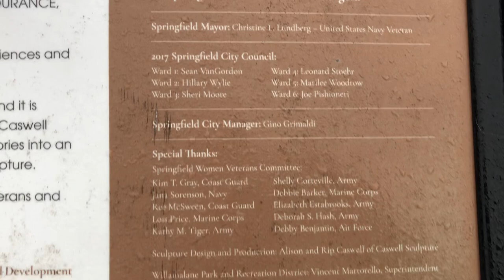JAGUAR Girl Energy Rising 2023 - 3: Jaguar SchullDienrCrusher: Lioness CorVette Pride Pro TechNoloG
JUDGE FIT THROWN Peacefully loves a-rest

Natural for S.M.A.C.K. to Express Universally

Acronym

S. STUCK
M. MUD
A. ABUSIVE
C. CHILD
K. KING

The Universe is The Natural Atmosphere for The Living Organism to Self Express

Natural for a Child going through the Terrible Twos to have a "FIT THROWN"

Two year old children grow teeth, and it is painful, so naturally the Child Cries ( throws a fit),...TANTRUM, otherwise known as a "LEGAL S.M.A.C.K. DOWN"

Mother Universe participates with the Natural Law that allows & Audit Exposes the "LEGAL S.M.A.C.K. DOWN"

After the kneeling (Law Liened) Child KING (Lien Debtor) sits down for a-rest,..on The Motherly Track Lap and S.U.C.K. the Paps Blue Ribbon on His Gold Digger Mined

Mother reveals the Master Key Peace-Warrant once again

Such a lovely Restful pair,. the Love Suckers bring, when Mother PUBLICLY breast Milks the "LEGAL S.M.A.C.K. DOWN" ACTING MOVIE SCRIPT

after all,...The Private Maritime Law Affidavit, Audit ExpoSure, is the Motherly Queen Universal Expression, Equal to the LEGAL THROWN BENCH WARMER

And,... If,...S.M.A. CHILD KING bites the Nipples to hard,...then Mother Soul Natural Universe enjoys The Accepted For Value Superseding Treasury Chest Settlement to ProCure the Sit-Youtube-Asian Black Ninja S.M.K. ROBOT ACTOR Child

After all,... a S.M.A.C.K. Living Orgasnism, desperatly longs to be lifted to The Original Internal River Source (IRS)

The Milky Way S.U.C.K.s

Another Form "OF" Terrible Two Teething is UniverCity covered up,... hidean as  the " VOTE FOR ME" Syndrome (sinned ROME, or YEAST QuBeer VAT), where Native Tribe Screw Drivers are Purposely separated with TRAVELING SALESMEN HOTEL JOBS

So,... there are many FORMS "OF" The Terribully Twos,...Right & Left,. both on the same Team,. caught Inn a QuBeer VAT TRAP,... with no way up to the High Risen Tits,...Accept that The Universal Mother Arms, Gently Lift The Desperately Famished Famine Family Child(ren) up to the Venturi Magnetic-Electro Cone Shaped Wonder Girl Suck-Hers

Otherwise,. The PUBLIC LIVING ORGANISMS could Knot WITNESS the SCRIPTED HOLLYWOOD PerFORMants "OF" a Life-TIME,... and Therefore Grow into Private Maritime Law Affidavit Big C.A.T. Writers,...Audit ExpoSing Equally and Superseding side to side with, The Tiny LEGAL EAGLE

Naturally Expressing together

the Lawful Queen grinding down the S.M.A.C. LEGAL KING

The Two Together as One Equal Sharon brings forth The Dragon

Flying C.A.T.

Her Banner over Me is Love

Mother Daughter Soul meets FATHER SON SPIRIT

Soul is BODY(CORPS)

SPIRIT is Thought

Equal Power

no more BODY DEATH

huh Girls ???

SPIRIT living ForEver GAME is Audit Exposed

huh NATIVE INDIAN YOGI ???

The Six Star Admiral/General Shares a Story

Could be The Story

*HE'S FIRED!?* ANTI-TRUMP NYC JUDGE GETS DISBARRED AFTER HIM AND HIS WIFE SECRETLY DID THIS TO TRUMP

Da Real Adogg
6.9K
Likes
14,421
Views
Nov 11
2023